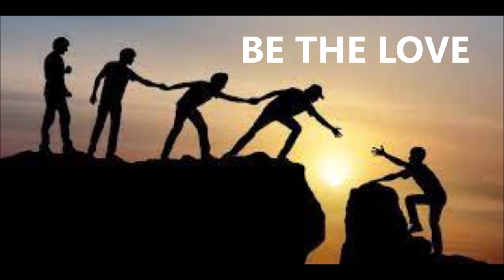Be The Love You Want To See In The World (written by Peter Moran)